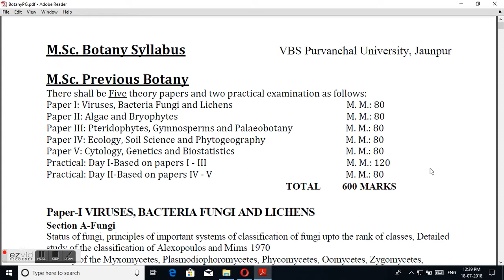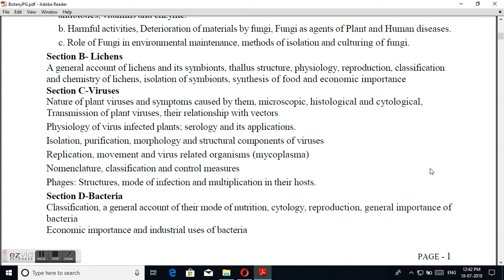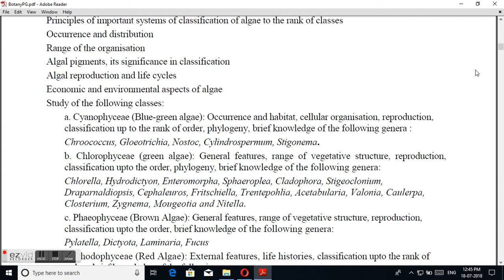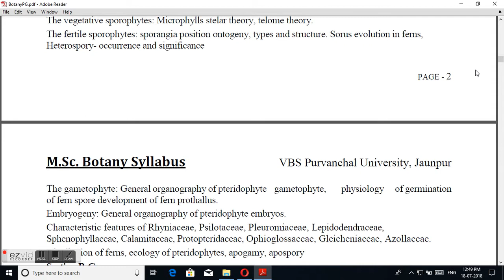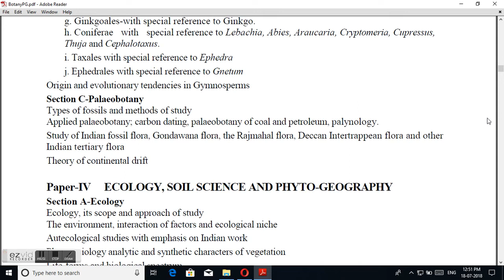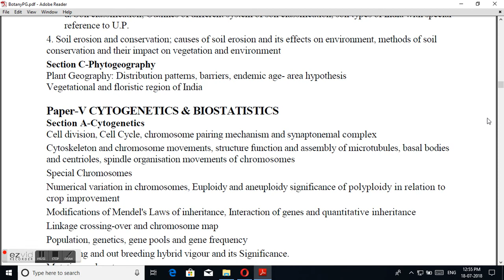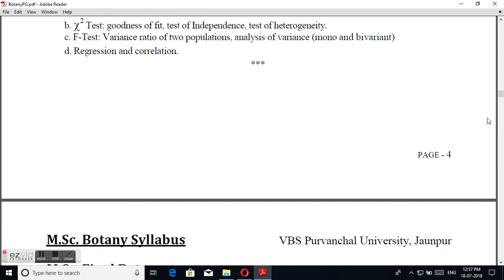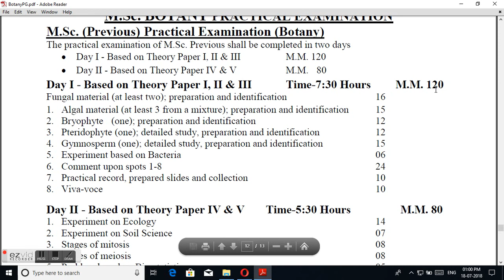Veer Bahadur Singh Purvanchal University (VBSPU) M.Sc first year Botany syllabus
IAS.
PCS
UP Board
CBSE Board
UG & PG
B.Sc (Math & Bio)
IQ Test
Common Sense Question
BHU
VBSPU
AU